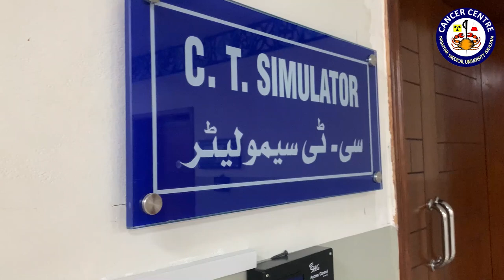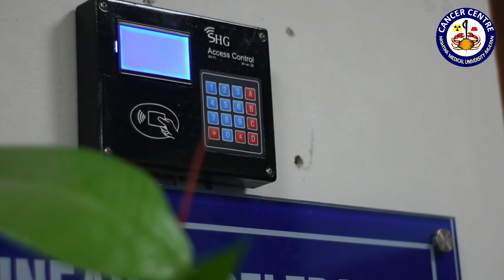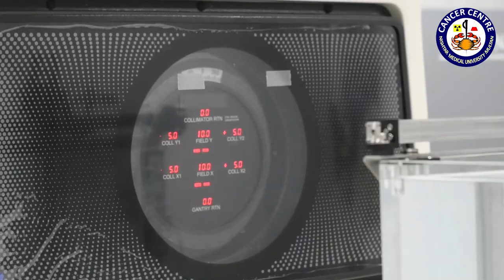Welcoming Radiotherapy LINAC at Cancer Center, Nishtar Medical University & Hospital, Multan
This podcast features the Transformation of the Cancer Center, Nishtar Medical University & Hospital, Multan. Recently, a Radiotherapy Linear accelerator (LINAC) was installed and the department is undergoing a transformation from 2D to 3D radiotherapy. The video highlights:

1. Introduction - Prof Dr Ahmed Ijaz Masood, Head, Department of Clinical Oncology

2. Transformation from 2D to 3D Radiotherapy - Dr Junaid Hassan, Radiation Oncologist

3. Overview of LINAC Commissioning - Shahbaz Ahmed, Medical Physicist

4. Radiation Protection - Muhammad Arshad, Health Physicist / Radiation Protection Officer